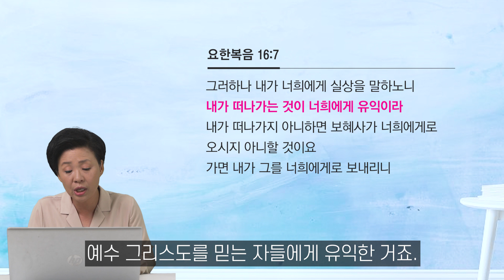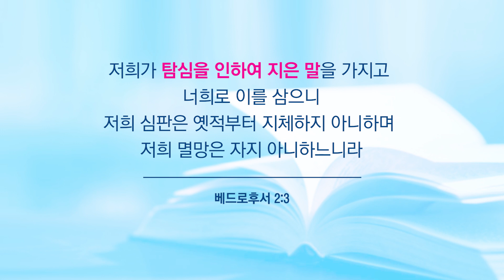당신을 지옥으로 이끄는 사사롭고 가증한 기도. 지금 당장 기도를 멈춰야 하는 이유ㅣ제자광성교회 박한수 목사 설교ㅣ성경적인 온전한 기도 , 방언기도ㅣ성도티비SungdoTV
📞이 영상에 대한 질문이나 평소에 의문이 드는 설교나 궁금한 말씀이 있는 분들은 메일 보내주시기 바랍니다.

저희가 탐심을 인하여 지은 말을 가지고 너희로 이를 삼으니 저희 심판은 옛적부터 지체하지 아니하며 저희 멸망은 자지 아니하느니라
벧후2:3

먼저 결론부터 말하자면 박한수 목사님이 주장하듯이 살려면 기도하라 했지만 이렇게 기도하면 죄에 죄를 더할 뿐만 아니라 죄가 목에 차면 인생은 다 죽음으로, 한낱 먼지, 티끌로 돌아갈 뿐입니다. 문제는 육체가 죽는 것으로 끝나지 않고 영원한 둘째 사망인 지옥 영벌에 떨어진다는 사실입니다. 설마 그렇겠냐고 하시겠지만 믿든 안 믿든 성경에 기록된 사실입니다. 그래서 육체가 살아 있는 동안이 너무 중요합니다. 진리를 깨달아 영생에 이르느냐, 성경과 다른 거짓말로 하나님을 아는 지식이 없이 죄만 짓다가 죽어 지옥 영벌에 처하느냐가 육체가 살아 있는 동안 결정된다는 것입니다.

그래서 설교를 들을 때 무조건 아멘 할 일이 아니라는 사실입니다. 십자가 건 교회라고, 성경을 가지고 설교한다고, 예수님, 하나님 입으로 말한다고 교회가 교회가 아니며 목사라고 다 목사가 아니며 진리로 인도하지 못하는 목사는 단순히 진리를 모르는 무지한 목사가 아니라 자신도 모르게 영혼을 살인하는 영혼 살인자라는 사실입니다. 당연히 교인들은 일생 봉사하고 헌금하고 우리 목사님 하며 종교생활했지만 결과는 죽어서 천국가는 것이 아니라 지옥영벌에 떨어진다는 사실입니다.

이것은 우리 모두가 성경대로 정확히 알아야 할 절체절명의 지식입니다. 그래서 사람의 생각과 하나님의 생각이 다르다고 말씀하셨는데 그 차이가 땅과 하늘 차이, 지옥과 천국 차이입니다.